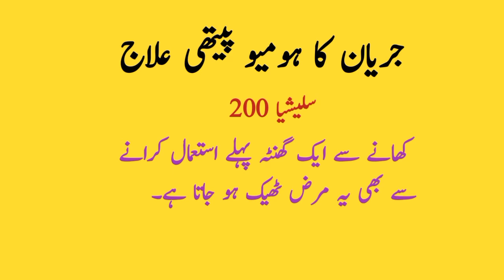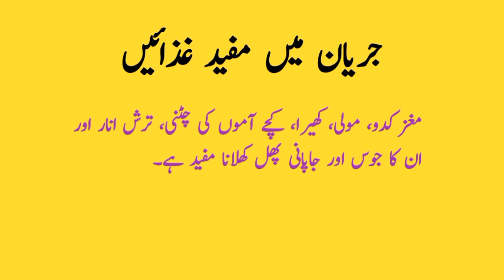jiryan Ka ilaj In Urdu |جریان کا علاج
Jiryan Ka ilaj In Urdu | Jiryan |جریان کا علاج
JIRYAN is a dangerous disease, if you are unfortunately suffering from this disease, watch this video till the end. In this video, simple home remedies for Jiryan are explained.